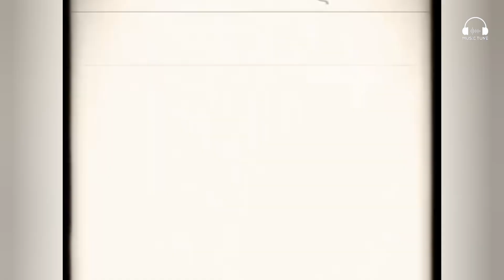Tum Jo Mile Ho Song - Vicky Vidya Ka Woh Wala Video|Rajkumar Rao|Tripti Dimri|Vishal Mishra|Teaser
Your Quarry :

Tum Jo Mile Ho
Tum Jo Mile Ho Song
Tum Jo Mile Ho Teaser
Tum Jo Mile Ho Song Teaser
Tum Jo Mile Ho Trailer
Tum Jo Mile Ho Vicky Vidya Ka Woh Wala Video
Tum Jo Mile Ho Song Vicky Vidya Ka Woh Wala Video
Vicky Vidya Ka Woh Wala Video Movie New Song
Tum Jo Mile Ho Song Rajkumar Rao
Tum Jo Mile Ho Song Tripti Dimri
Tum Jo Mile Ho Song Vishal Mishra
Vishal Mishra New Song